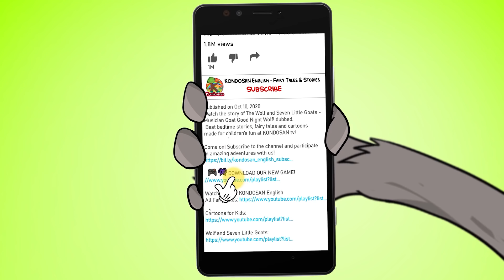El Lobo y Los Siete Cabritos - La Cabrita Inventora La Pesca | KONDOSAN en Español - Cuentos Cortos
Mira la historia de El Lobo y Los Siete Cabritos - La Cabrita Inventora La Pesca en español. ¡Los mejores cuentos para dormir, cuentos de hadas y dibujos animados creados para la diversión de los niños en KONDOSAN TV!

Haga clic a continuación para mirar más series del Lobo y los Siete Cabritos:

Mira más de KONDOSAN en Español

Acerca de KONDOSAN: ¡KONDOSAN crea videos únicos para niños en muchos idiomas diferentes! ¡Mira y escucha los cuentos para dormir que creamos para que los niños se diviertan! Cada video animado es creado y doblado de manera única en varios idiomas por nuestro equipo para garantizar contenido seguro y de buena calidad para niños de todo el mundo.